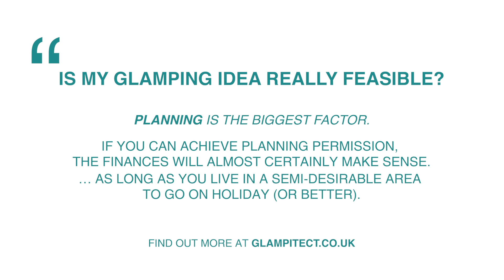Is my Glamping Idea Really Feasible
In this video we will answer the question, Is my glamping idea really feasible?

There are lots of key factors that define whether or not your glamping idea is going to be feasible. We will speak about a few of them in this video and at the end of this video I'm going to mention a product that we have that can definitely help you to find out if your idea is feasible or not. This is not sales page and all this video that we do are not sales pages. However this is just a relevant part to bring in this product.

Some of the key factors include planning permission, it's always one of the main one. If you don't get planning permission then you're really in trouble with setting up a glamping business because you can't even set up the site. The next thing that probably just as important is how much it is going to cost and in turn, how much money will it make back. Essentially the return on investment. Or the two differences: the number that you need to work out to ultimately work out the return on investment. Other things that can be important like competitors. Do you have a lot of competitors in your area or none. If there's a lot is it over saturated in this area? If there's none if planning not accepting this thing or is there a demand in the area. You need to look at all these things and analyse them to work out whether or not your idea is really feasible.

One thing to know is that there's a lot of challenges that can potentially fear you when setting up a glamping business. However almost all of  them are over come aboard, that's the word. Take this say for example North Coast 500 pods. We are here 250 miles away from cliff island and between myself and Alley whose the other half of glampitect and the other half of NC 500 pods. We run the business from (?) brook which we realize its 250 miles away. You think that it is the key factor that would completely finish the business in terms of being able to set up a successful glamping site. However, we've manage to do this. Just use that as an example to show that actually your glamping site can potentially overcome a lot of big issues. If you set up things correctly there is almost nothing that you can't overcome.

As mentioned, we do feasibility studies. We have hard copy. The feasibility study will answer all the questions that you can have about whether or not your glamping site is feasible. Actually to the degree where we will literally answer  questions that you have about setting up your glamping site. That way you can get all of this fantastic information like working out, how much your sales cost, how much you're making in return, how quickly the return on investment, whether or not you get planning and a whole whole stuff and other things. If you want to work out whether or not your glamping site ideas are feasible. Then you can either do some of the tasks that I said earlier on this video. All the way this for you and find out.